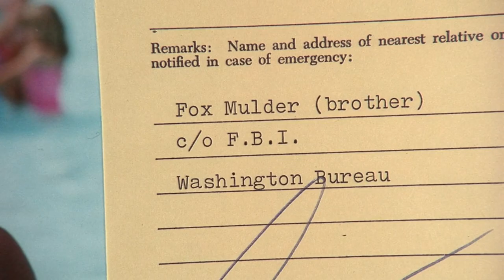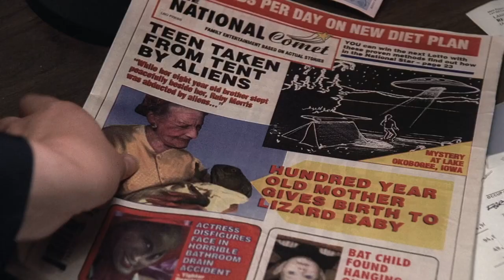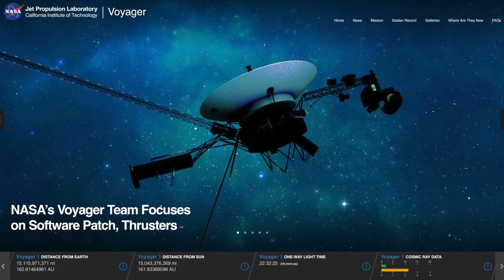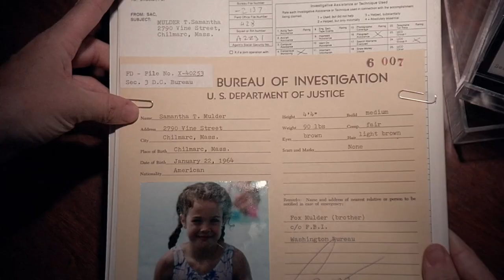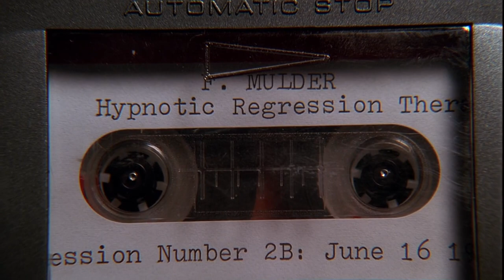The X-Files at 30 S1E4 Conduit Trivia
We're talking trivia from episode 4, Conduit